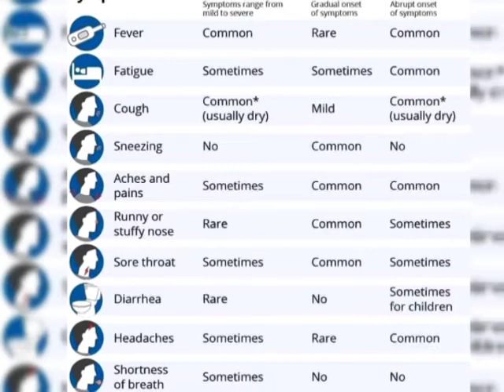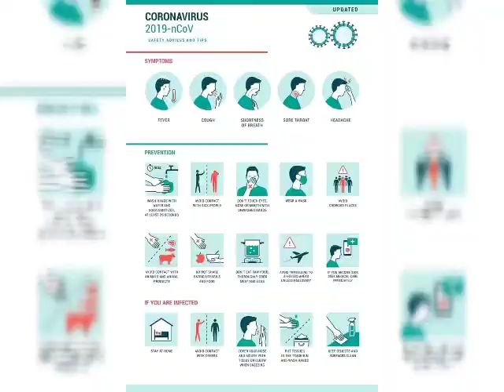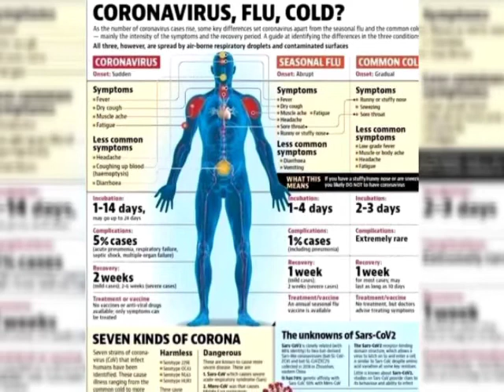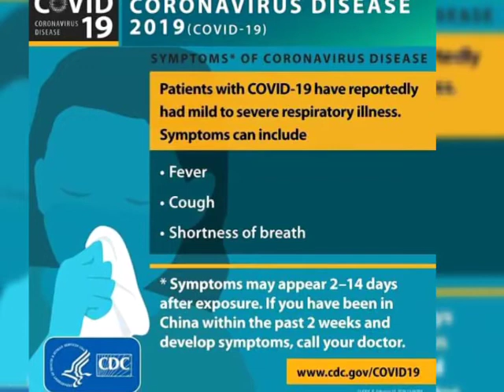News covd19|Heal Us Lord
LET US START THIS NOVENA AND ASK GOD OUR FATHER, JESUS, THE HOLY SPIRIT, MOTHER MARY AND THE HOLY SAINTS FOR AN END OF THE SPREAD OF THE CORONA VIRUS, TO PROTECT US FROM GETTING INFECTED, TO BRING HEALING AND COMFORT TO THOSE ALREADY INFECTED, TO BRING US PEACE, HOPE, STRENGTH, WISDOM AND THE SUPER NATURAL GRACE TO BE GOD'S SOLDIERS SO THAT WE CAN BRING JESUS AS A HEALING LIGHT INTO OUR HOMES AND IN THE LIVES OF OTHERS IN THE WORLD, TO CARE AND PROTECT THOSE WHO ARE PRONE,  SUSCEPTIBLE AND VULNERABLE TO THIS PANDEMIC.

DAY ONE OF THE NOVENA OF THE HOLY OCTAVE OF CONSECRATION TO GOD OUR FATHER.

PLEASE JOIN ME IN PRAYING THE NOVENA OF THE HOLY OCTAVE OF CONSECRATION TO GOD OUR FATHER. THE EIGHT DAYS OF PREPARATION - PRAYERS, FASTING, MEDITATION, REFLECTION, ALMSGIVING - OF THE HOLY OCTAVE OF CONSECRATION TO GOD OUR FATHER. JESUS CAME TO DO THE WILL OF HIS FATHER WHICH IS TO SHOW LOVE AND MERCY IN ORDER TO SAVE US AND TO BRING US BACK HOME TO OUR FATHER. UNITE YOUR SACRIFICES, PENANCES AND SUFFERINGS WITH HIM ON THE CROSS FOR THE TRANSFORMATION, CONVERSION, REDEMPTION, PURIFICATION AND SALVATION OF SOULS AND FOR THE SOULS IN PURGATORY.

DAY ONE
Suggested Daily Devotional Practices:
1. Holy Mass (Online for those unable to attend)
2. The Formal Holy Octave of Consecration to God Our Father Chaplet
3. The Litany of The Holy Octave of Consecration to God Our Father
4. Daily Meditation on a Minor Octave Theme (See Below)

DAILY THEME: PRAISE
"I will praise the Lord as long as I live; I will sing praises to my God while I have being."--Ps 146:2
Glory to You, God my Father!
You, Who made the universe and all that is in it.
You, Who made the brightest star and the darkest ocean depth.
You, Who made the fiercest storm and the gentlest summer breeze.
You, Who made the heavenly angels, as well as the beasts, birds, and fishes of the earth.
You, Who made me, created in Your image.
I praise you, God my Father--now and forever! Amen.

[Meditate on the wonders God Our Father has created, and praise Him in your own thoughts and words.]

THE FORMAL CHAPLET
(EXTENDED VERSION WITH MEDITATIONS)

A Preparatory Prayer Invoking the Presence of God Our Father:

Dearest Father--my Creator and my God:
You promised that in every place where we honor Your name, You would come to us and bless us. O Father, arise and come to rest in us, Your children. Clothe us in Your Salvation and let us rejoice in Your goodness. Please do not turn away our faces from Your loving presence. If we have found favor in Your sight, show us Your face so that we may know You and find grace before Your eyes. Please speak to us now as You spoke to Moses--as a man speaks to his friend. Let it be known this day that You are the "Father of All Mankind" Who can turn all hearts back to Yourself, and that we are Your children who desire only to do Your Will in all things. Answer us, Lord; answer us-- so all Your children may know that You are mankind's one true God and Father. As Your prodigal children, we want only to return home to You. As we approach You, Father, please run to meet us. And in Your unconditional love and compassion, embrace and kiss us. Like Mary, Your handmaid, and Jesus, Your Son, we love You, Father, and we give ourselves to You. Following those You sent to bring us back home, we now freely consecrate ourselves to You, saying:

(With Mary, our Mother)-- "Be it done to me according to Your Word."
(Through Jesus, our God and Savior)-- "Not as I will but as You will.
(In the Holy Spirit, our God and Sanctifier)--" Abba, Father!"

Jesus promised, when two or three are gathered together in His name, He is in the midst of us. So as Jesus is in You and You in Jesus--and Jesus is the vine and we are the branches--be with us now, and through Your Holy Spirit, dwell in us always as Your living temples. Bless us, Father, and walk among us, Your children. And may Your Glory descend upon us as the transforming fire of Your tender love and mercy--now and forever. Amen.

Dearest God Our Father, I humbly ask that on my journey home to You, Your Holy Angels protect and guide me; that Your Blessed Saints in Heaven intercede for me; and that Your suffering souls in Purgatory pray for me, as I pray for them now. Amen.

--Jesus, my God and my Savior, You loved me so much, You died for me on the Cross, so that I, too, could return to our Father in Heaven. You are the Way, the Truth, and the Life. Through Your Holy Eucharist, please sustain me and be present with me always on my journey home. Amen.

--Holy Spirit, my God and my Sanctifier, Jesus sent You to me for my journey back home to the Father. Please purify and refine me. Fill me with Your Divine Light and Love so that the Presence